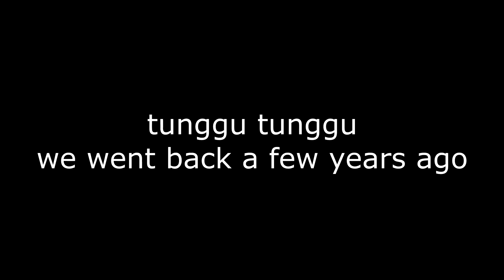KETEMU NOE ROW UNTUK KEDUA KALINYA SETELAH 3 TAHUN ❗️❗️bareng tulangtio & ghandynovember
hai temen temen semua yang suka sama noe , makasih yang udah nonton , yang mau salam nanti di sampein kalau ketemu lagi.

😭😭 ada grogi groginya
@Noe Row